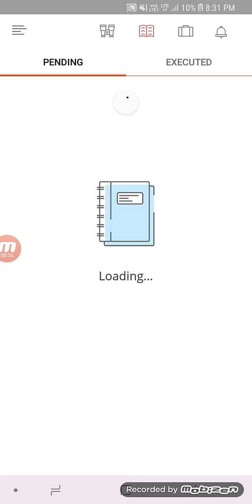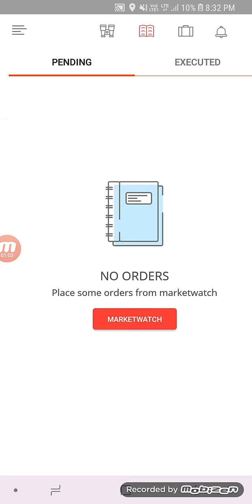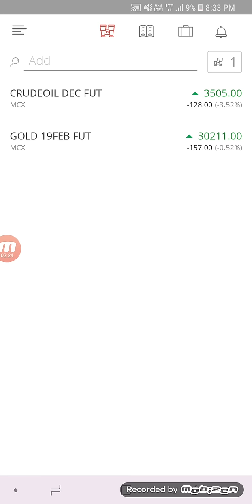Crude Oil Trading | Daily Profit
Golden Theory Join Kare

mcx live
mcx crude oil trading strategies
mcx trading
mcx advice
mcx tips